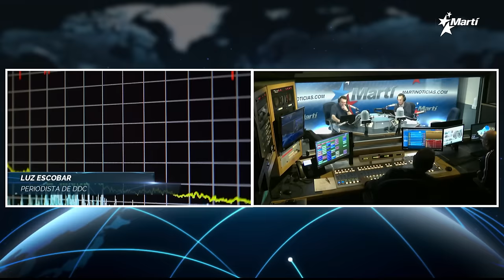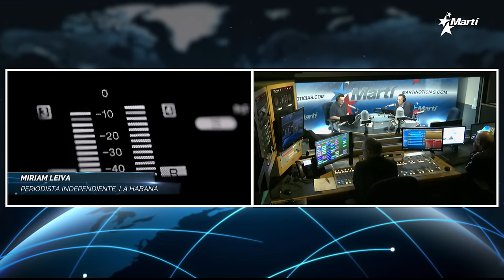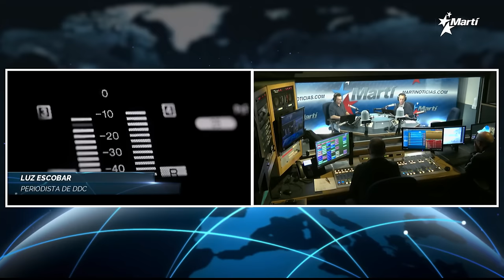Las Noticias Como Son | Jueves, 28 de marzo del 2024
Una discusión a fondo de las principales noticias del acontecer diario de Cuba y el mundo, con la conducción de los periodistas Amado Gil y José Luis Ramos 🔷 Hoy, en la Tertulia de Las Noticias Como Son 🔷 El turismo sigue acaparando las inversiones en Cuba, aunque registran una ligera baja. El economista Pedro Monreal lamenta que el Gobierno dedique 11 veces menos recursos a la agricultura 🔷 Díaz-Canel quiere más adoctrinamiento ideológico en las universidades cubanas. El gobernante cubano pide aumentar la exportación de profesionales en una reunión del Ministerio de Educación Superior, pese a los señalamientos de la ONU 🔷 Prorrogan exención arancelaria a alimentos, medicinas y aseo hasta junio. De acuerdo con la Gaceta Extraordinaria número 13, de 2024, el plazo de exención arancelaria se extiende hasta el 30 de junio 🔷 Invitadas: Miriam Leiva, periodista independiente, articulista de CubaNet y autora del blog Reconciliación Cubana y Luz Escobar, periodista de DDC 🔷 Comentario en Audio: Omar Everleny Pérez, economista, La Habana, Cuba.